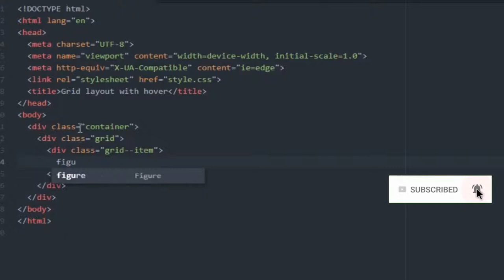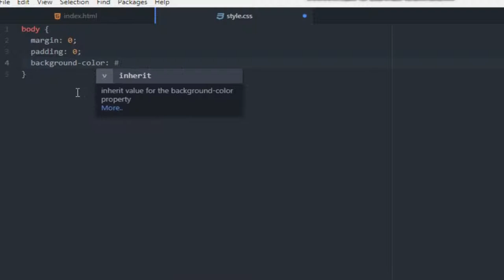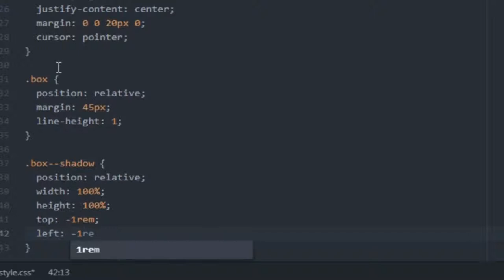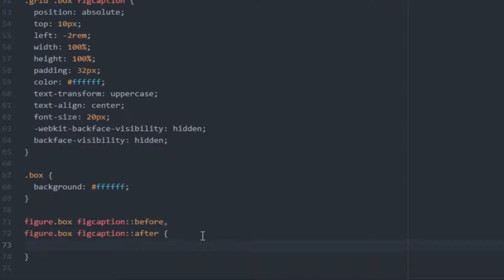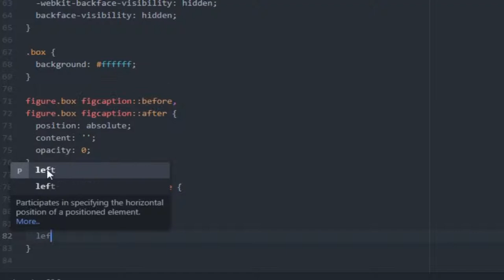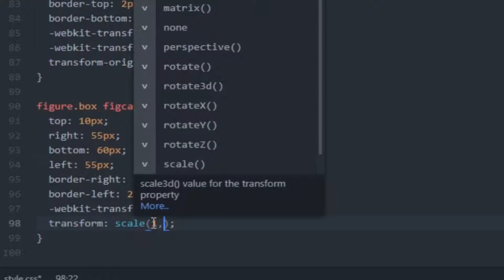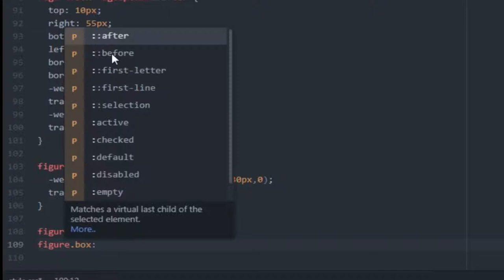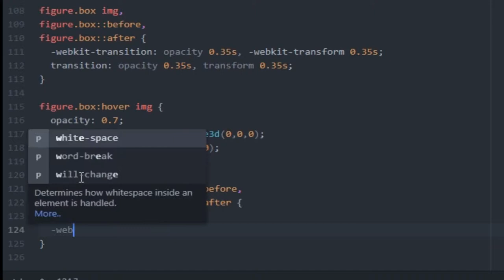Responsive grid layout With Hover effect | HTML and CSS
In this video you show how to use CSS grid and cool Hover effect and cool Shadow
Every Monday and  Thursday we publish a new video